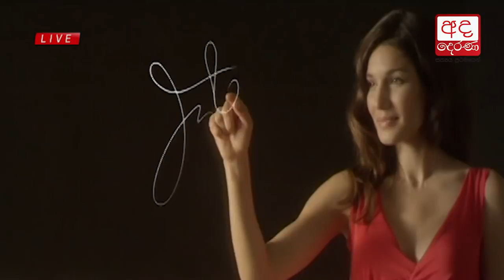Ada Derana Lunch Time News Bulletin 12.30 pm - 2017.11.15